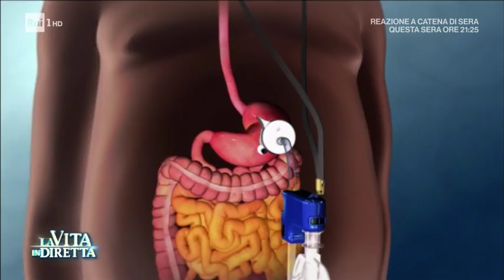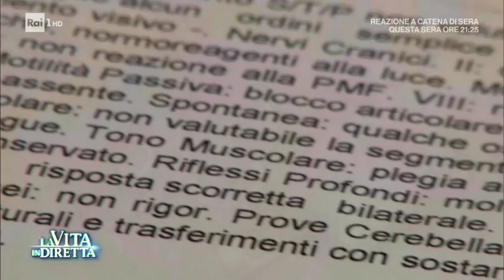Muore a 23 anni durante un intervento per dimagrire - La Vita in Diretta 07/08/2017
TUTTE LE PUNTATE - Erika Colombatto, 23 anni, era una giovane mamma di Torino. Una donna che non si piaceva più con addosso quei 30 kg in più che le aveva lasciato la gravidanza. Per questo aveva deciso di sottoporsi ad un intervento per la riduzione dello stomaco. Ma qualcosa mentre era sotto i ferri è ansato storto e la giovane mamma ha perso la vita.